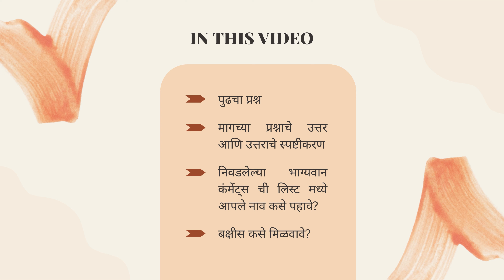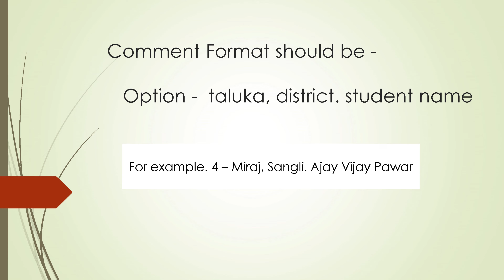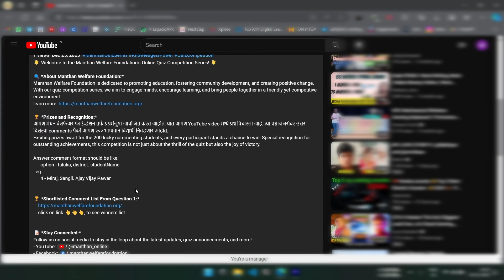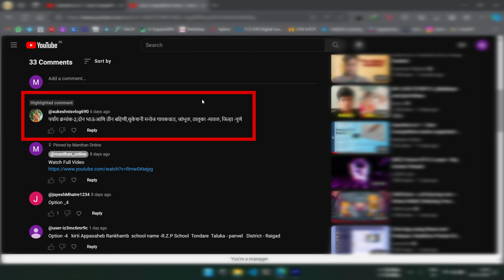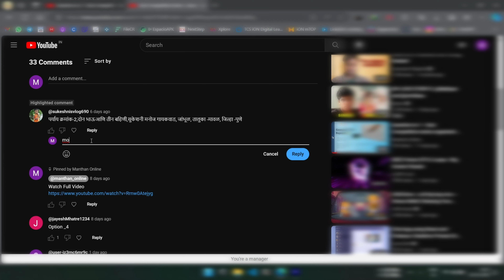Question no 2 - "Comment पे Prize Payment" Quiz Competition series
🌟 Welcome to the Manthan Welfare Foundation's Online Quiz Competition Series! 🌟

🔍 **About Manthan Welfare Foundation:**
Manthan Welfare Foundation is dedicated to promoting education, fostering community development, and creating positive change. With our quiz competition series, we aim to engage minds, encourage learning, and bring people together in a friendly yet competitive environment.

🏆 **Prizes and Recognition:**
आपण मंथन वेलफेअर फाऊंडेशन तर्फे प्रश्नमंजुषा आयोजित करत आहोत. यात आपण YouTube video मध्ये प्रश्न विचारला आहे. त्या प्रश्नाचे बरोबर उत्तर दिलेल्या comments पैकी आपण २०० भाग्यवान विद्यार्थी निवडणार आहोत.
Exciting prizes await for the 200 lucky commenting students, and every participant stands a chance to win! Special recognition for outstanding achievements, this competition is not just about the thrill of the quiz but also the joy of victory.

Answer comment format should be like:
      option - taluka, district. studentName
  eg.
      4 - Miraj, Sangli. Ajay Vijay Pawar

    click on link 👆👆👆, to see winners list

Let the quest for knowledge begin! Join us in the Manthan Welfare Foundation's Online Quiz Competition Series, and let's explore, learn, and have a great time together. Remember, knowledge is power, and here's your chance to prove it!
Don’t miss this opportunity to showcase your talent and knowledge. Get ready to challenge yourself and have fun.

Good luck! 🙌